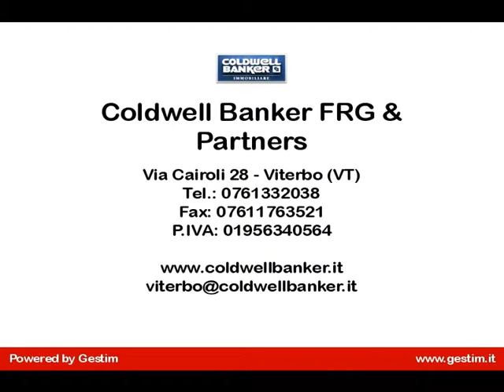Porzione villa in Vendita a Viterbo (VT)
Ti piace vivere in modo indipendente?

In Strada Querciaiolo inserita in un contesto di ville,
a pochissimi km dalla Quercia graziosa frazione di Viterbo dotata di ogni servizio,                        ti  proponiamo in vendita porzione di bifamiliare mai abitata.
La villa sviluppa su un unico livello di circa 95 mq:
ampio salone, cucina, 2 camere, 2 bagni. Ampio terrazzo di circa 30 mq con relativo portico di circa 15 mq.

Al piano seminterrato di circa 80 mq ampia taverna con garage.
Il tutto si completa con giardino totalmente recintato di circa 1300 mq.
Predisposizioni  impianto d'allarme, persiane blindate riscaldamento cn termocamino.